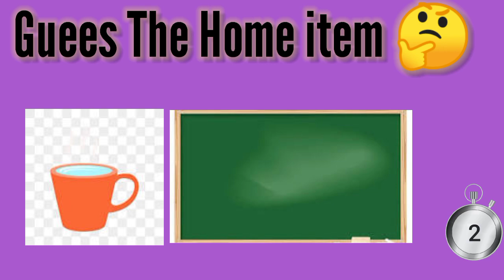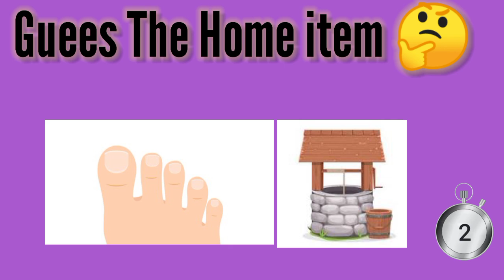Guess the home items quiz | timepass colony